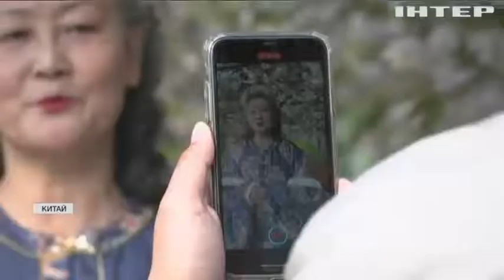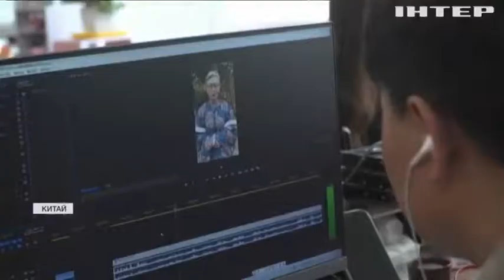"Модні бабусі": інтернет-простір Китаю завойовує популярна жіноча спільнота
Як вдалося досягти такої шаленої популярності та чим дивують шанувальників?